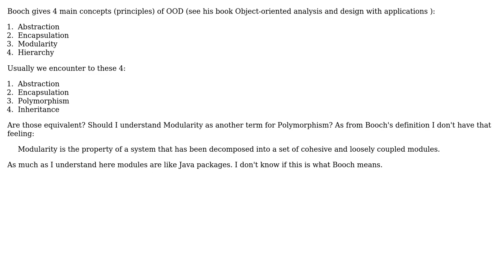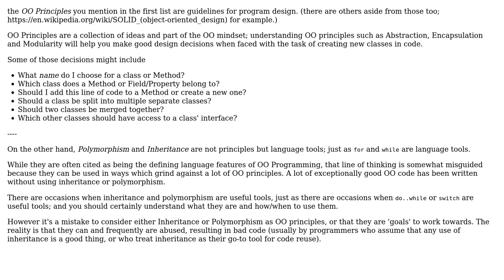Software Engineering: Modularity vs Polymorphism (OOD main concepts) (2 Solutions!!)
Software Engineering: Modularity vs Polymorphism (OOD main concepts)

With thanks & praise to God, and with thanks to the many people who have made this project possible! | Content (except music & images) licensed under CC BY-SA | Music | Images & others | With thanks to user sara user Narek user Ben Cottrell and the Stack Exchange Network Trademarks are property of their respective owners. You are responsible for your own actions.